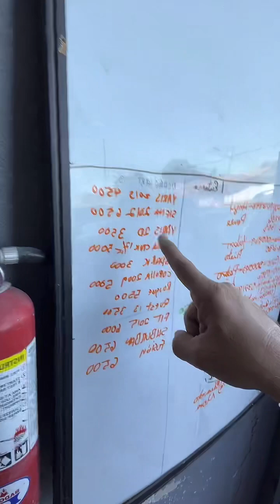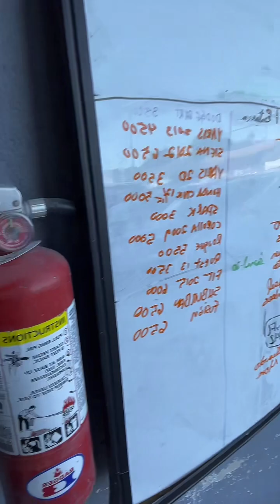15 de abril de 2024